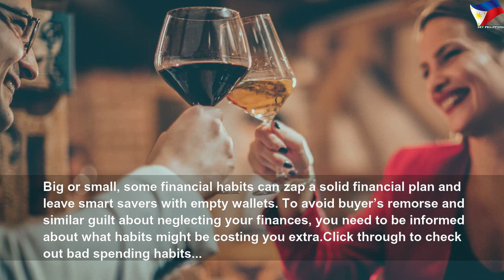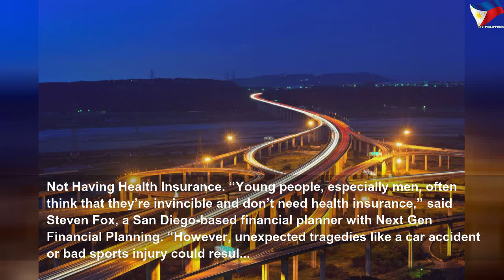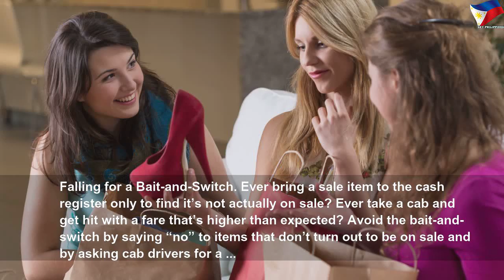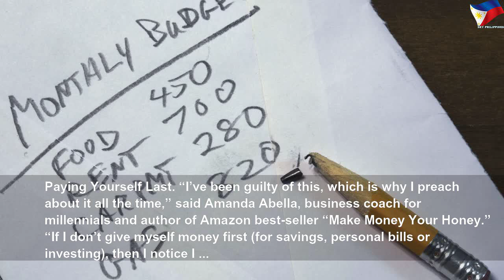Money habits that can leave you broke #1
Money habits that can leave you broke | High Thing